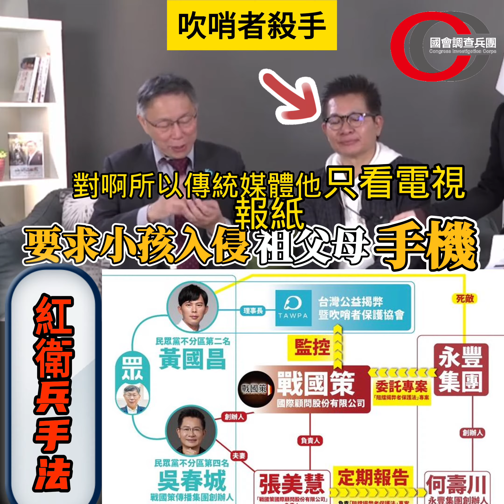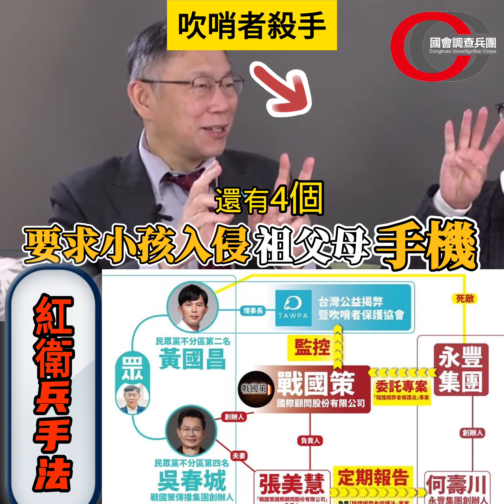【吹哨者殺手 吳春城 公開鼓吹『小孩入侵祖父母手機』，箝制『長輩資訊取的自由』！】 請強力分享！｜偵SHOW 新聞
民眾黨不分區第二名 黃國昌 力推吹哨者保護法！民眾黨不分區第四名 吳春城  收錢為永豐金圍事，阻擋吹哨者保護法！現在吳春城更變本加厲，直接在直播上慫恿年輕人犯罪，直接入侵父母 祖父母的手機，企圖箝制長輩們『資訊取的新聞自由』，這種如同紅衛兵的行逕，完全無視台灣民主會因此被破壞！你可以鼓勵孩子在家闡述自己的想法，不應該鼓吹小孩去做炒短線投機違法的事！＠柯文哲  這就是你的公開透明？一個月只要一杯茶碗蒸！懇請支持兵團揭露更多『茶碗蒸們』的在立法院的荒謬質詢影片！

【國會調查兵團 需要您的贊助支持 ！懇請支持 守護台灣民主～ 】五種支持我們的方法